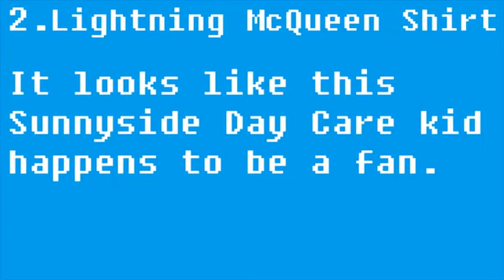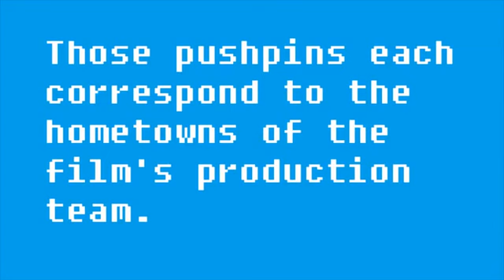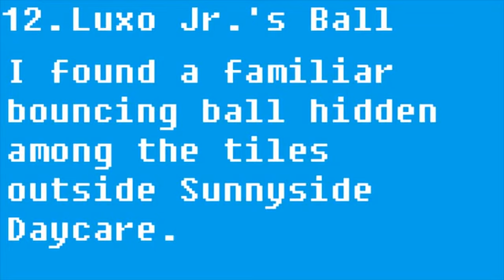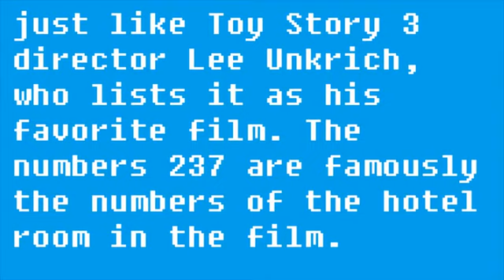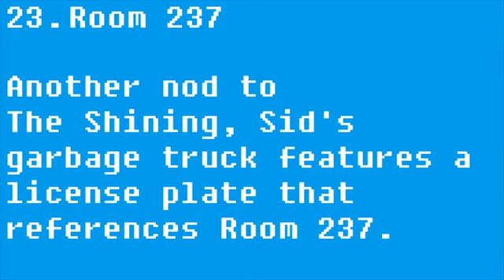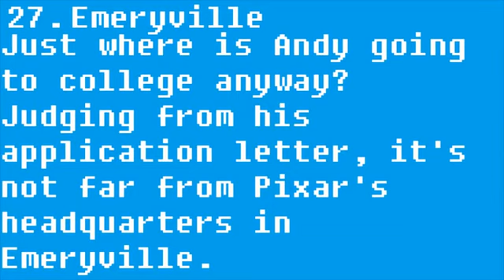Toy Story 3 Easter Eggs + Sources